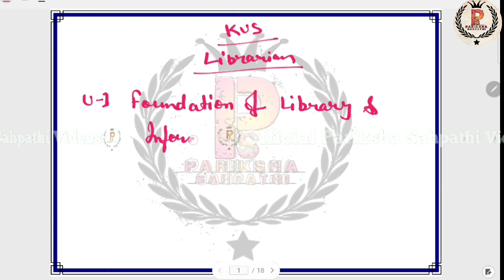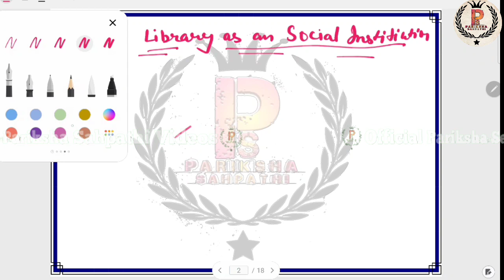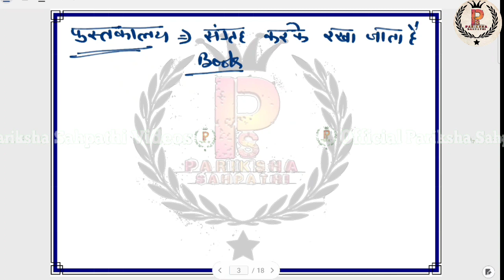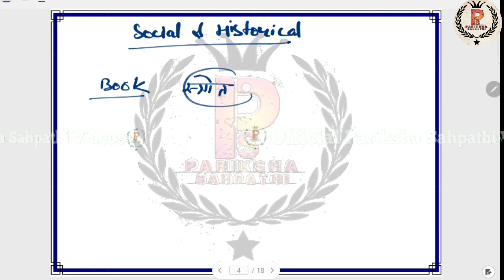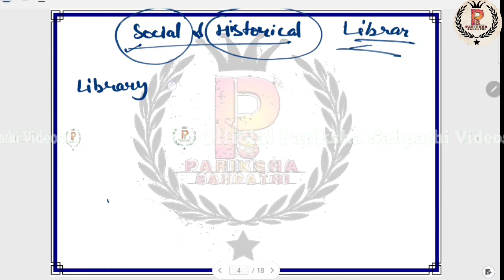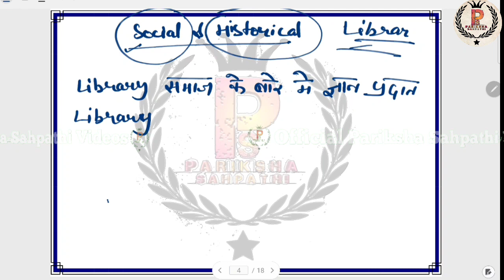KVS LIBRARIAN 2022-23 | KVS,NVS,DSSSB,ALL INDIA Librarian Exam| Class -1 By A.K.Singh